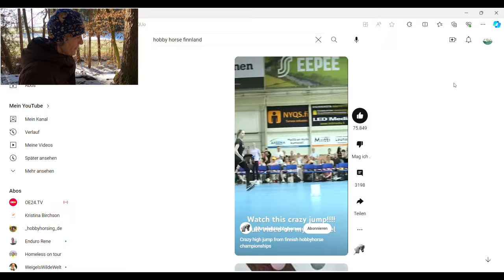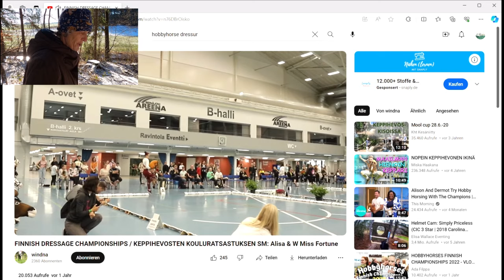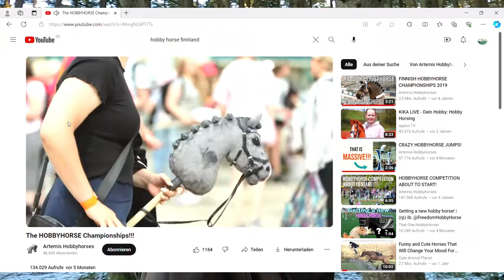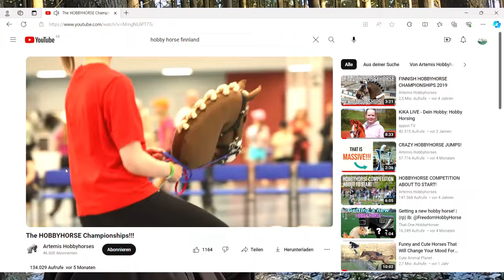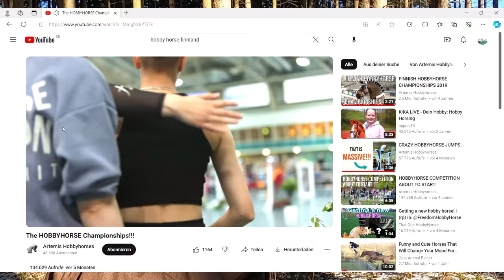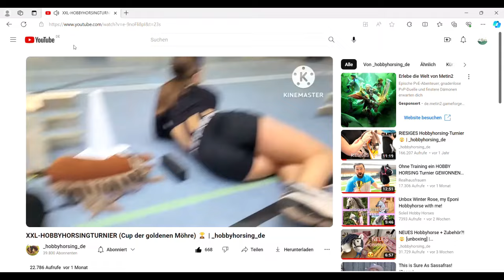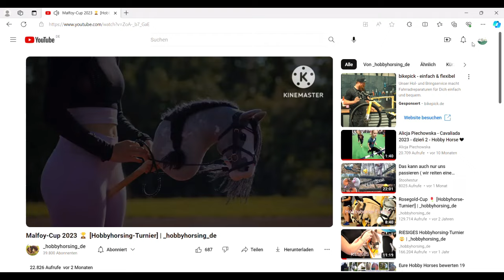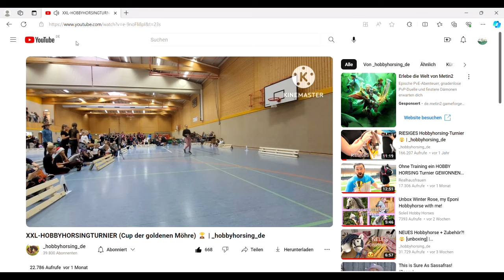Hobby Horse ein toller Sport, mit enormer Leistung! Erinnerungen an unsere Pferde. Plädoyer für HH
Lilu, meine Tochter, zu der die Hobby Horses ziehen, findet ihr unter # Dort gibt es auch Kurse!

BUCH Das geniale Buch nach dem ich die Pferde genäht habe findet ihr hier: #